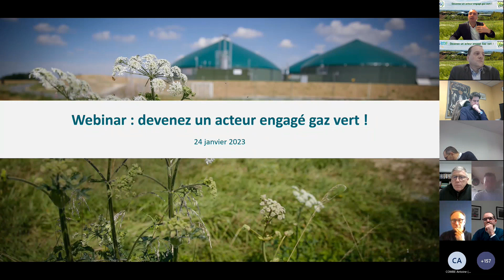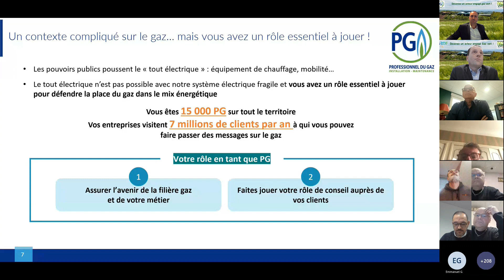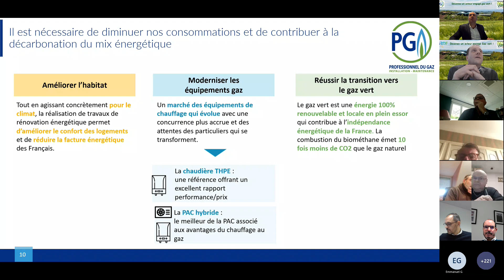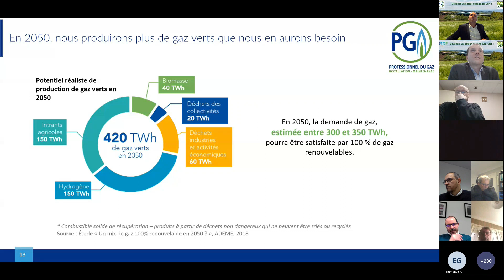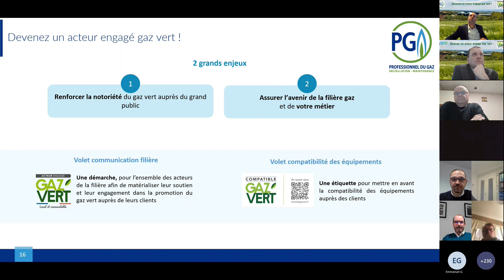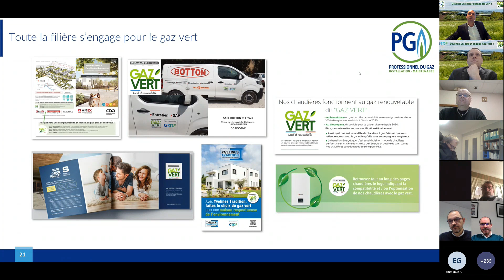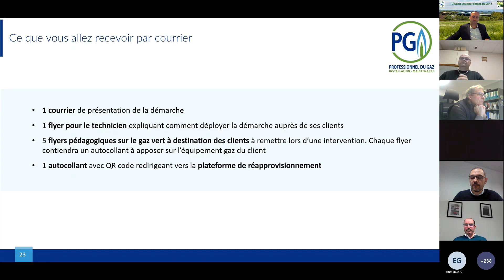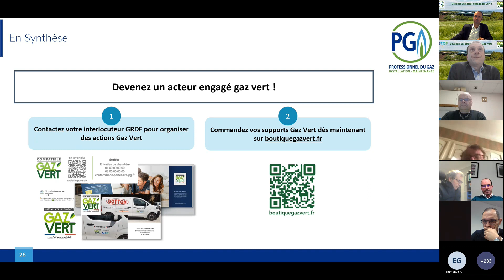Webinaire Acteurs Engagés Gaz Vert du 24/01/2023.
Lancement officiel du dispositif "Acteurs Engagés Vert" lors du webinaire du 24/01/2023 organisé par l'Association PG, les 3 Organisations professionnelles (CAPEB/FFB/Synasav) et GRDF.

Un Acteur Engagé Gaz Vert s'engage à parler du gaz vert à ses clients, à faire découvrir le à remettre la communication dédiée, à coller les étiquettes remises par l'Association PG sur les appareils gaz, à se ré-approvisionner en étiquette sur le